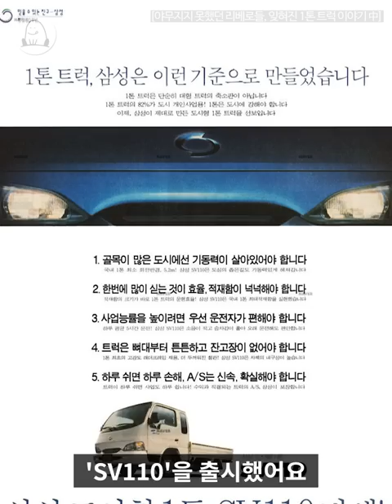야무지게 망해버린, 야무진#shorts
삼성그룹은 삼성승용차 이전에 상용차 부문에 먼저 진출했죠.

※ 상대방에 대한 예의를 지켜주세요. 특정 브랜드, 차량, 오너에 대한 건전한 비판이 아닌, 욕설·도넘은 혐오 표현은 노출되지 않을 수 있습니다. 가벼운 말 한마디지만 누군가에겐 큰 상처가 될 수 있습니다.